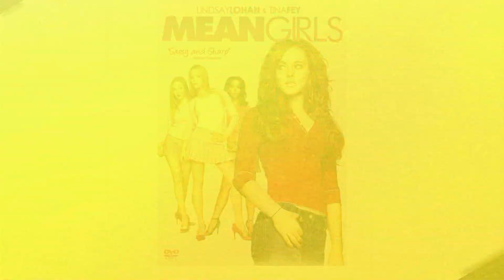mLOVEscene (เอ็ม เลิฟซีน) "กัสจัง" pt.2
"กัสจัง" ไม่สน "โดม" เผยไต๋ผู้ชายคนใหม่

            ได้เวลาเปิดปาก ค้นหัวใจ "กัสจัง-จิรันธนิน พิทักษ์พรตระกูล" สาวน้อยน่ารักอดีตหวานใจหนุ่มหล่อขั้นเทพ "โดม-ปกรณ์ ลัม" งานนี้สาวกัสจังเปิดเผยเต็มที่ปล่อยให้ "อิคคิว-พีระพล เสนาคุณ" พิธีกรจอมป่วนแห่งรายการ "m LOVEscene (เอ็ม เลิฟซีน)" ทางช่อง "เอ็มชาแนล" ของผู้จัด "อาร์ม รูกกี้ บีบี" ล้วงลึกหัวใจแบบเต็มแม็กซ์ พร้อมเล่นเครื่องเล่นสุดสนุกที่ "สยามพาร์คซิตี้" รวมถึงเผยไต๋หนุ่มคนใหม่ ชายในสเปกของเจ้าตัวจะเป็นอย่างไร แสนดีแค่ไหน หล่อสูสีเท่าพี่โดมได้หรือไม่ พลาดไม่ได้!!!

ติดตามความสนุกแบบเต็มๆ ได้ในรายการ "เอ็ม เลิฟซีน" ช่อง "เอ็มชาแนล" ทุกวันพุธ เวลา 18.30 น./อาทิตย์ 14.30 น. ติดตามความเคลื่อนไหวของรายการและดาราที่คุณชื่นชอบได้ที่ ,twitter/ig @mLOVEscene
ติดตามรายการ "เอ็ม เลิฟซีน" ได้ทุกวัน พุธ เวลา  18.30 น. (วันศุกร์ 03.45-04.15 น. และ วันอาทิตย์ 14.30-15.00 น.) ทางช่อง M Channel psi 95, true 39 **ติดต่อโฆษณา 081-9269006**

twitter+instagram: @mLOVEscene